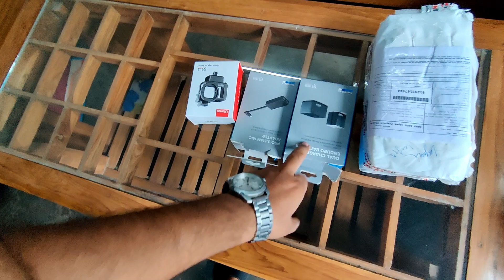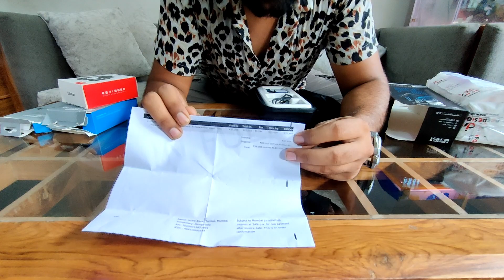Turning Dreams into Reality : Unveiling My GoPro Hero 11 from YouTube Earnings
I am a Vlogger from a small city - The Holy City ''Prayagraj''.
In this channel you will get interesting Travelling Vlogs. Trying to take  you in every corner of India through my Vlogs. You will definitely experience the realtime travelling through my Vlogs.
My travelling soulmate : ROYAL ENFIELD Classic 350 Reborn.

*Gears Used in this Video :

DJI OSMO Action Camera
DJI OSMO Action Camera Cage
DJI OSMO Action Camera Tempered Glass
DJI OSMO Action Camera Mic Adapter
DJI OSMO Action Camera Charging Kit
BOYA BYM1 Mic For Helmet
BOYA by-MM1 Universal Cardio ShotGun Mic
MacBook Air M1
MacBook Air M1 Cover
MacBook Air USB C Hub
OKAMI WOLF BackPack
Axor Helmet
Riding Gloves
Riding Pants
Riding Jacket
Riding Shoes
SanDisk Extreme 128Gb MemoryCard
Samsung SSD 1TB
MI Power Bank 20000
Logitech Pebble M350 Mouse For MacBook
Camping Stove
Camping Stove Gas Can

Rynox Tank Bag
Rynox Saddel Bag
Saddel Stay
Top Carrier
Top Box

Any Question:-

gopro 11
best camera for motovlogging 2023
hero 11
the vlog on wheels
vlog on wheels
buy gopro hero 11 from my first youtube income
youtube income
best camera for motovlog
gopro hero 11 vs dji action 4
gopro hero 11 vs dji action 3
dji

keep supporting me So I can continue to provide you with content every day